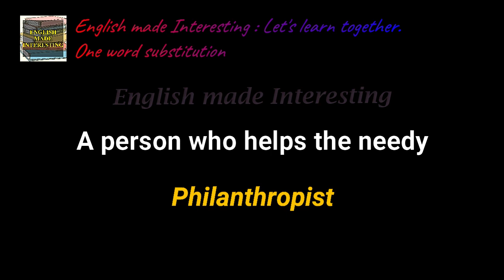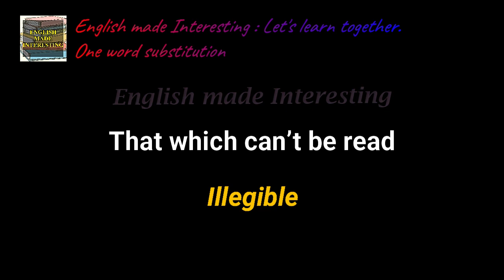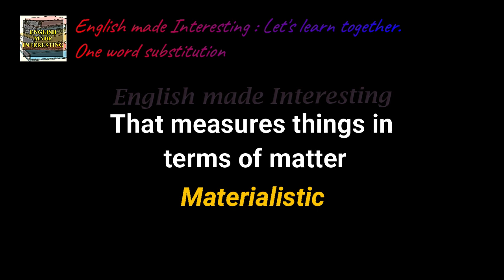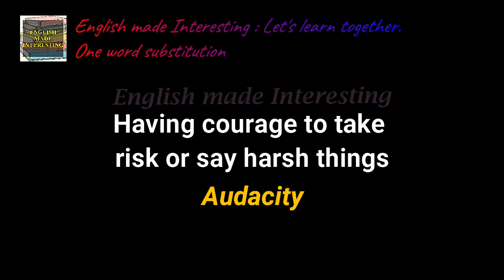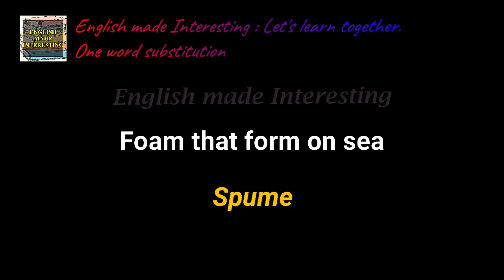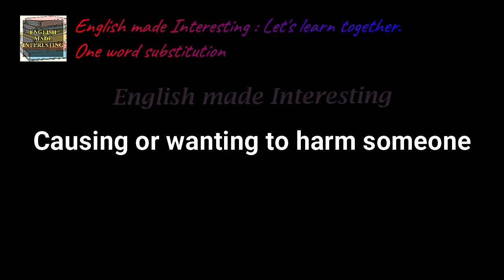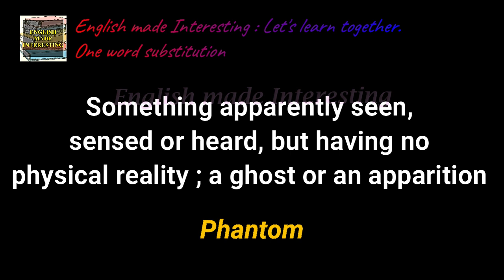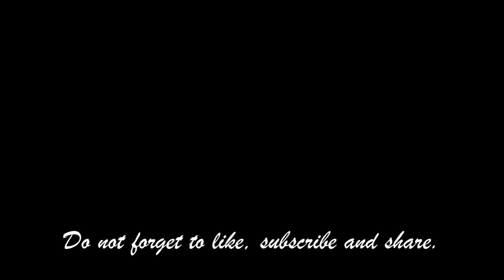One word substitution | English made Interesting : Let's learn together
One word substitution is the use of one word in place of a wordy phrase in order to make the sentence structure clearer. The meaning, with the replacement of the phrase remains identical while the sentence becomes shorter. One word substitution is the use of one word in place of a wordy phrase in order to make the sentence structure clearer. The meaning, with the replacement of the phrase remains identical while the sentence becomes shorter.

I hope that these videos are useful to all those who would like to learn the English language properly and correctly.

Those who are interested in watching motivational and inspirational videos do not forget to watch youtube channel 'Tales from my collection'